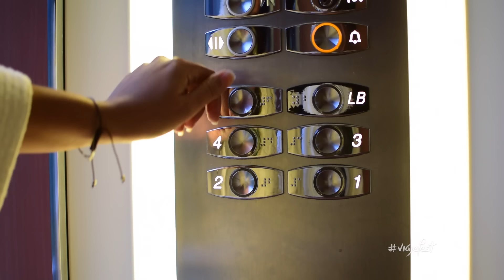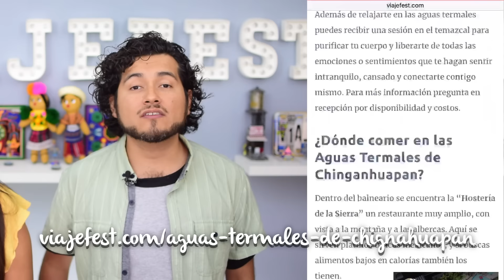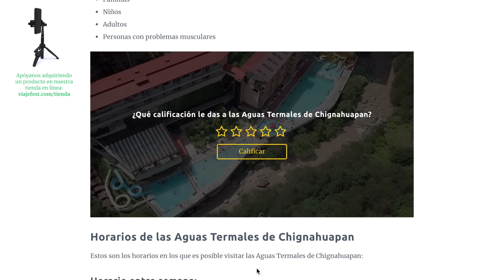Aguas Termales de Chignahuapan Puebla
Las Aguas Termales de Chignahuapan son un clásico entre los balnearios, en éste video te contamos todo lo que necesitas saber antes de visitarlas.

donde viene más a detalles los precios de las cosas y las rutas.

-Cómo llegar a las Aguas Termales de Chignahuapan

Si no traes auto, tendrás que dirigirte a la calle 3 Ote. antes Hidalgo, esquina Calle 2 Sur donde salen las combis hacia las Aguas Termales cada 15 minutos a partir de las 7 a.m. La combi es de la ruta U2 R-BTC y tiene un costo de $8 pesos el viaje por persona, esta te deja en el acceso hacia la entrada de las Aguas Termales de Chignahuapan.

También puedes tomar un taxi pero ese llega a cobrar hasta $130 pesos el viaje.

En nuestro blog te decimos cómo llegar en caso de que vayas en automóvil.

-Cuánto cuesta entrar a las Aguas Termales

En la taquilla te ofrecen diferentes paquetes que puedes aprovechar para disfrutar mejor el balneario; pero el costo normal de la entrada sencilla son los siguientes:

Niño $75 MXN
Adulto $125 MXN
INAPAM $80 MXN

-Qué hacer en las Aguas Termales de Chignahuapan
Lo principal es disfrutar de las Aguas Termales que su temperatura promedio es de 38ºC, en ellas puedes relajarte, descansar y olvidarte de todo el estrés de la semana. Para que la pases mejor te recomendamos lo siguiente:

No olvides llevar contigo:
*Dinero en efectivo
*Traje de baño
*Toalla
*Sandalias o zapatos acuáticos
*Ropa abrigadora
*Agua

Recomendaciones:
*No se puede ingresar con envases de vidrio, ni bebidas alcohólicas (cerveza, vino o licores)
*No permiten la entrada a mascotas
*No nades o hagas actividad física dentro del agua ya que podrías descomepensarte y desmayarte
*No están permitido los clavados
*No se puede ingresar con tiendas de campaña

Servicios:
*No te preocupes por dónde dejar tus cosas, ahí te rentan lockers en $16 pesos
*Hay cambiadores, regaderas y sanitarios
*Tiendas para comprar snacks y souvenirs.
*Cuenta con estacionamiento y tiene un costo de $35 pesos

-Dónde comer en las Aguas Termales de Chignahuapan

Dentro del balneario hay un restaurante que ofrece platillos mexicanos con muy buen sabor y calidad de alimentos. Además que si compras el paquete que incluye alimentos o te hospedas en el hotel aquí es donde sirven los alimentos. Si solo pagaste la entrada y deseas comer aquí, también se puede, los costos son muy accesibles.

Otra opción es comprar algún paquete de hamburguesa, torta o botanas en las tiendas de snacks que están en diferentes áreas del lugar. Lleva efectivo de preferencia, recuerda que no hay cajero en el balneario.

-Dónde hospedarse en las Aguas Termales de Chignahuapan

El balneario Aguas Termales de Chignahuapan cuenta con hotel de 65 habitaciones amplias y cómodas, la mayoría con vista hacia las albercas y la montaña, además una tina de agua termal que proviene directamente del manantial.  Al hospedarte aquí los alimentos ya vienen incluidos (desayuno, comida y cena) las bebidas como refresco, cerveza o vino tienen costo extra.

Las habitaciones tienen baño privado, T.V. por cable, wi-fi, dos camas matriomoniales y acceso a la alberca exclusiva para huéspedes. Si te interesa hospedarte aquí, puedes checar disponibilidad y reservar ahora mismo

Check in 3 pm y el check out es a las 12 p.m., si deseas llegar más temprano o salir más tarde puedes pagar un costo extra para hacerlo.

Si deseas saber más sobre las Aguas Termales de Chignahuapan visita nuestro blog donde encontrarás más información útil.

¿Te gustaría salir con nosotros en las animaciones en un próximo episodio? Visita para que sepas cómo puedes hacerlo.

Si deseas apoyarnos comprando el selfie stick oficial de viajefest, puedes hacerlo en línea desde nuestra tienda

El equipo que utilizamos para realizar nuestros videos, aquí está la información:

Audífonos Lifelike
Nuestra cámara para grabar bajo el agua
Nuestra cámara principal